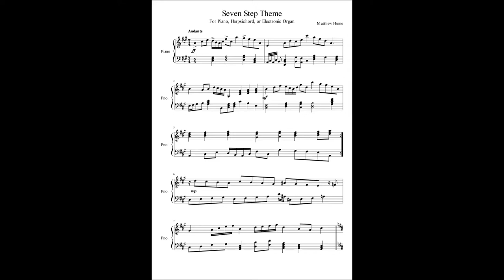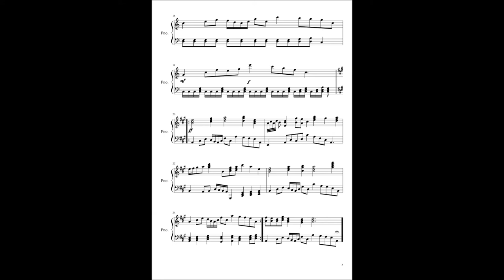Seven Step Theme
A short piece in 7/4 time for keyboard. It's being played by a computer, sadly.